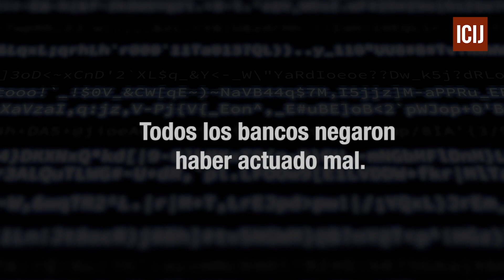¿De qué se trata FinCENFiles? - El Espectador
La nueva investigación periodística global, liderada por el ICIJ, hizo un mapeo del vasto océano de dinero sucio que atraviesa la economía mundial y habla sobre la negativa de los bancos y gobiernos a detenerlo. En Colombia, la alianza El Espectador y CONNECTAS analizó los documentos.